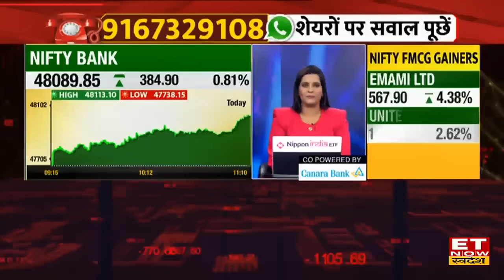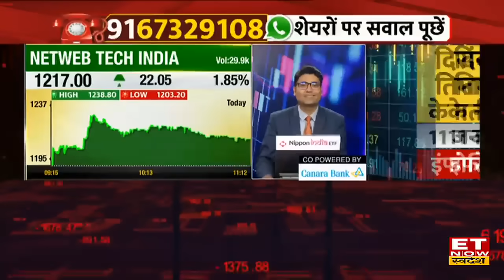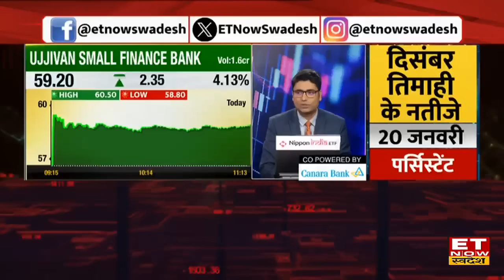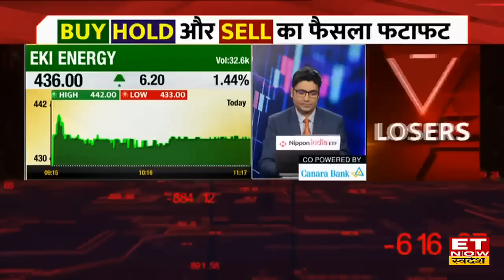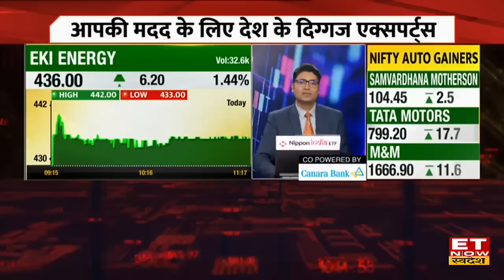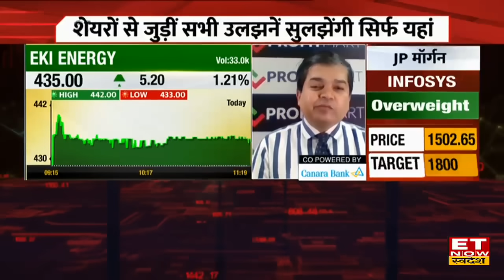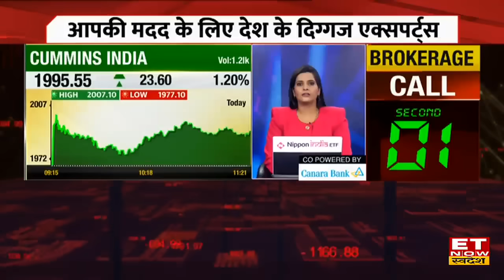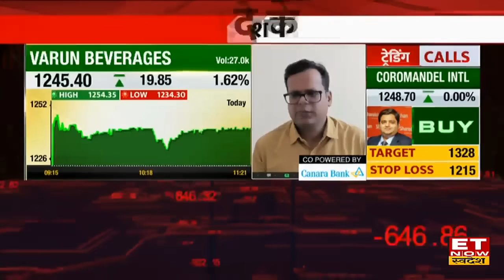Top 6 Stocks to Buy : Avinash Gorakshakar से जानिए इन 6 शेयरों में निवेश से कैसे होगा डबल Profit?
Netweb Technologies Share Price, Ujjivan Small Finance Bank Stock Price Today, Ujjivan SFB Stock Price Outlook , Avinash Gorakshakar On Ujjivan SBF Share, EKI Energy Services Stock Price Outlook , Federal Bank Stock Price Analysis , Federal Bank Share Latest News, Cummins India Share Price Analysis, Cummins India Stock Today, Varun Beverages Share Price Analysis, ET Now Swadesh, Avinash Gorakshakar Stock to Buy Recommendation,
Netweb Technologies, Ujjivan Small Finance Bank, EKI Energy, Federal Bank, Cummins Share में जानें निवेश को लेकर क्या है Experts की राय. जानें किन levels पर करनी चाहिए आपको खरीदारी और क्या है Target Price और जानिए किस Strategy के साथ इस Stock में पैसा कमाया जा सकता है. देखें वीडियो.